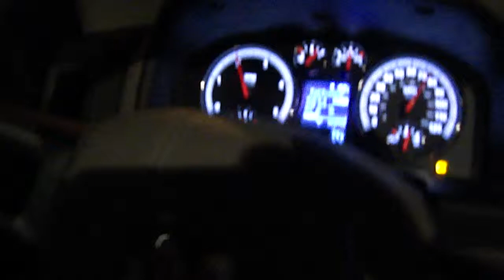Disney World 2010 112